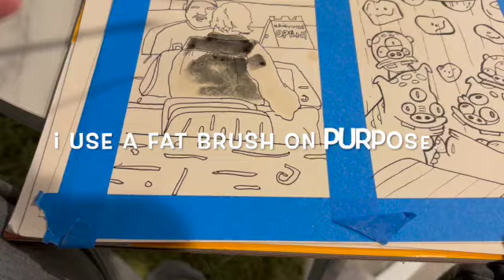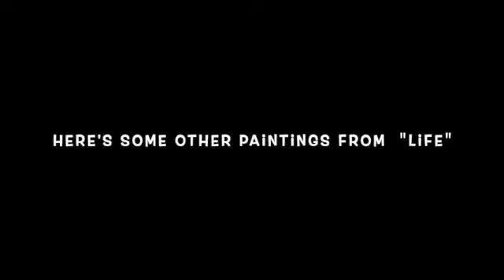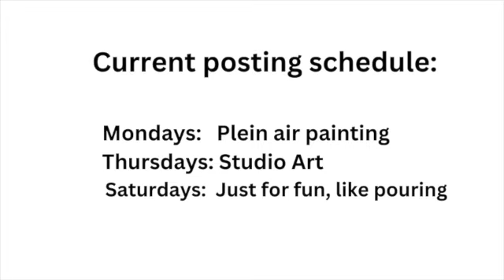Losing subscribers and viewers? THIS IS NOT THE TIME TO GIVE UP!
I’m putting this out a little early this week to test the timing of my postings. Don’t let me confuse you into  thinking it’s Monday! lol

I suggest you find a reason or reasons beyond monetization to help you keep making videos if your analytics are discouraging.

While you're waiting to get monetized, you can improve your skills in other ways. maybe in the craft or activity you are filming about, maybe in your filming or editing skills, maybe in your organizational skills around your YouTube life or your life in general so you can get better at YouTube.